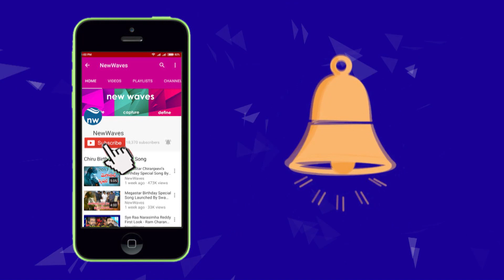కత్తి కంటే గ్లాసే పదును | Telakapalli Ravi About Janasena Election Symbol Glass | New Waves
Telakapalli Ravi About Janasena Election Symbol Glass. Telakapalli Ravi About Greatness On Janasena Election Symbol Glass